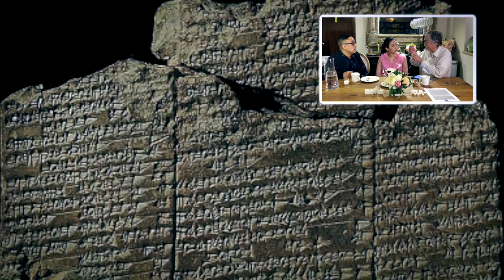FOURum「如是我聞」20 Nov 2016 - 挪亞方舟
主持：
賜官，女皇，探長